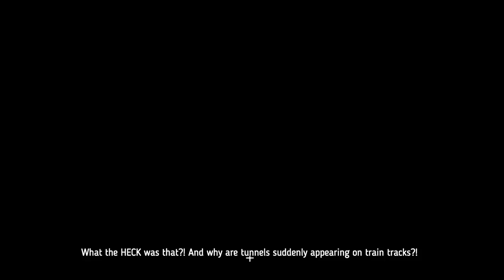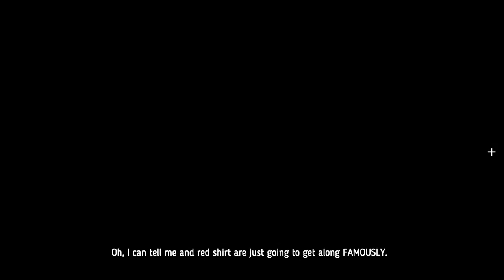Let's Play The Final Station! Part 2A - Buffer Stop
It's nice to be needed.